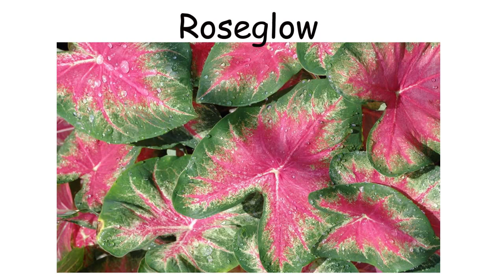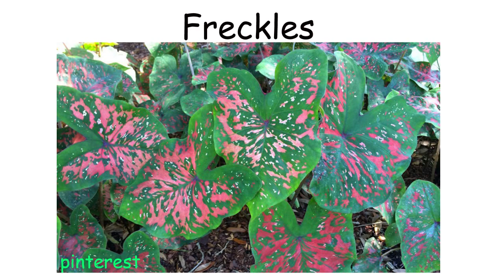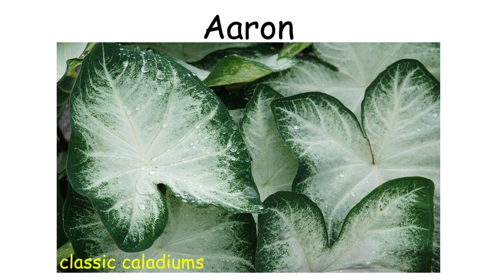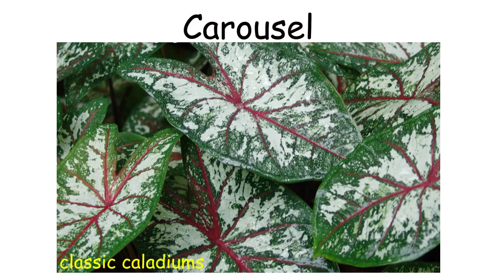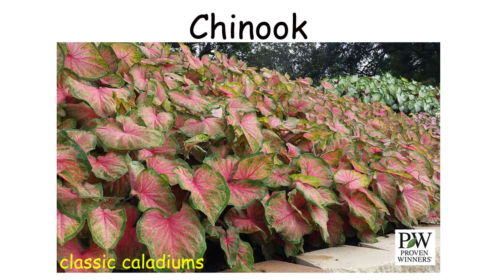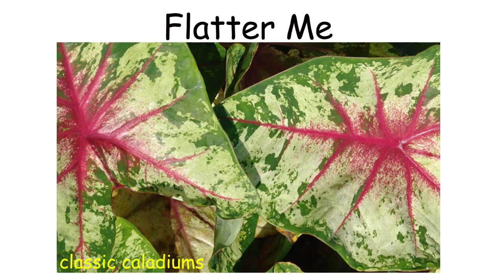Caladium Varieties - Caladium Philippines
8th World Wonder
RKVC

Delta
TrackTribe